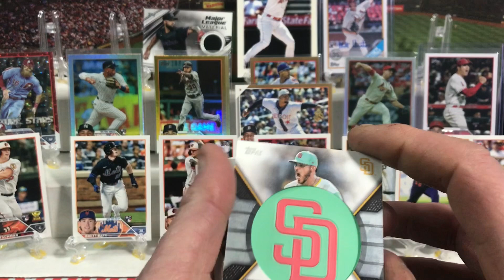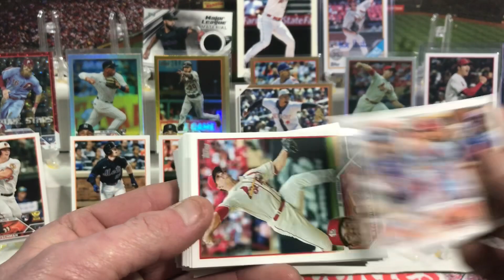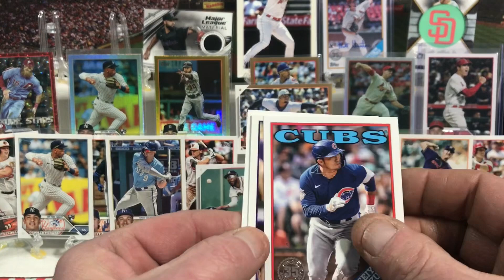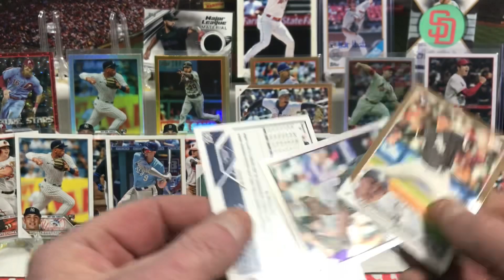2023 Topps Series 1 Jumbo Box!! Day 7, Pack 7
Join me for the 10 day journey opening this Jumbo box!! 1 pack a day for the next 10 days.